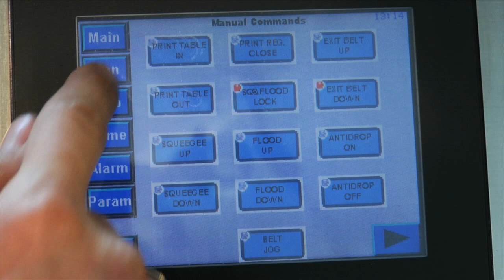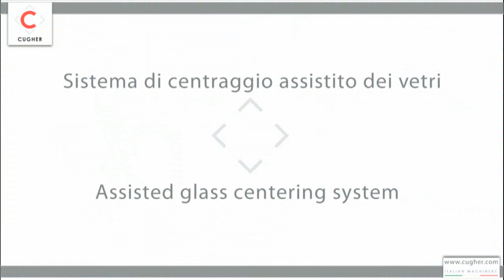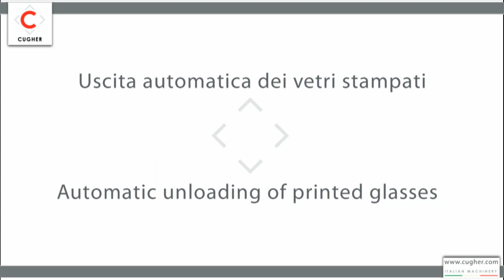2011 Cugher Serie LS e Canguro AVI HD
Il filmato presenta le macchine Cugher della serie LS, per stampa serigrafica su vetro e superfici piane, adatte per medie tirature, semi-automatiche o manuali.

Nella seconda parte del filmato sono presentate le macchine per stampa serigrafica Cugher serie Canguro, adatte per piccole produzioni industriali e attività artigianali.

The film presents the machines Cugher LS series, for silk screen printing on glass and smooth surfaces, suitable for medium runs, semi-automatic or manual.

In the second part of the movie are presented machines for screen printing Cugher Kangaroo series, suitable for small industrial and handicraft production.